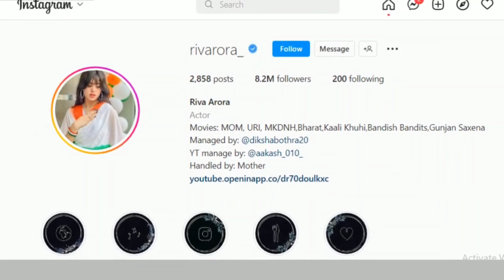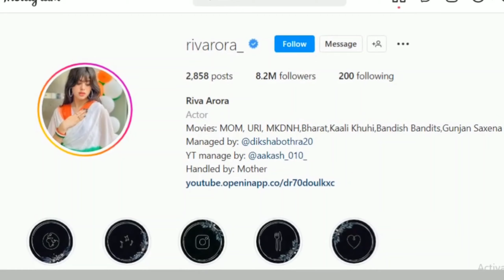रीवा अरोरा अब नहीं रही बच्चीriva Arora URI fame girl#Viral girl#who is this viral girl#riva arora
रीवा अरोरा अब नहीं रही बच्चीriva Arora URI fame girl#Viral girl#who is this viral girl#riva arora controversial#uri movie girl#child actor turned model